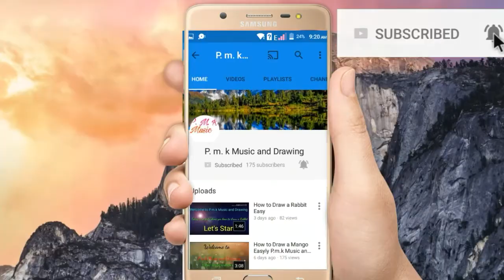Coming Soon new Khortha Song Tor Gore Gore Gal P.m.k Music and Drawing